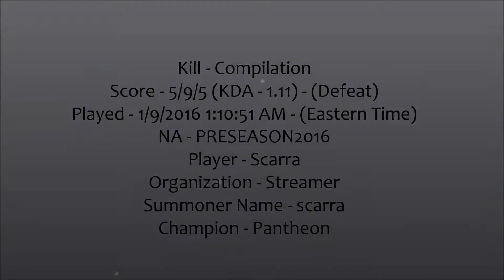Scarra plays Pantheon | Kill Compilation | Defeated | Score - 5/9/5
TL;DW - This video is a compilation of Scarra's kills during the course of this game. It's nothing flashy. Just the player's plays in chronological order. Enjoy(?)~
Score - 5/9/5 (KDA - 1.11) - (Defeat)
Played - 1/9/2016 1:10:51 AM - (Eastern Time)
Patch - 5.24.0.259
NA - PRESEASON2016
Player - Scarra|Organization - Streamer
Summoner Name(Shown in clips) - scarra
Champion (Shown in clips) - Pantheon